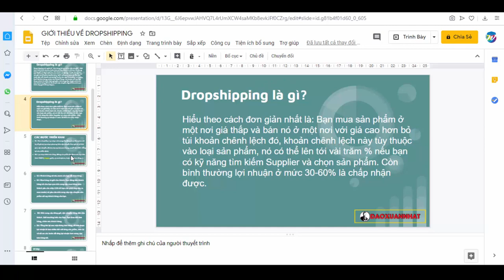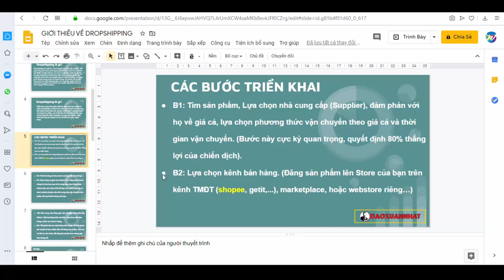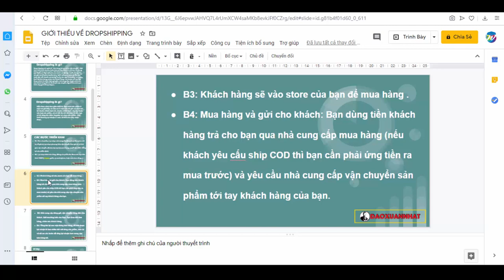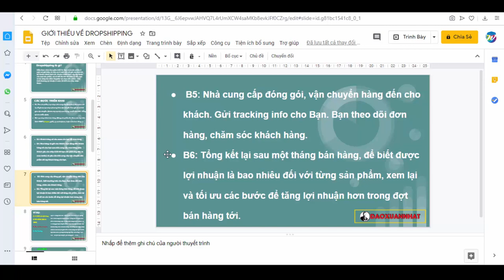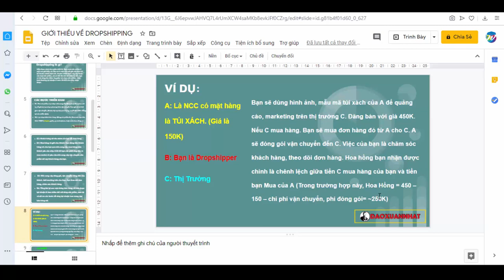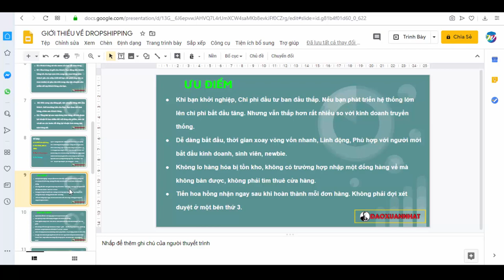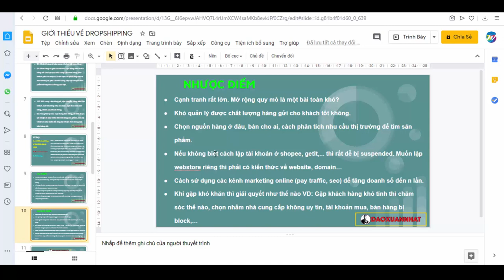Đào Xuân Nhất | Các bước triển khai Dropshipping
Đào Xuân Nhất.

Trân trọng!